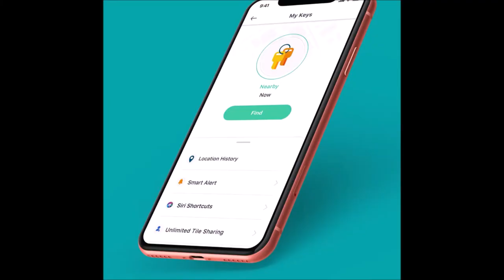ROOM 6 INTERVIEWS #39 - Isolated Ave! [INTERVIEW/,MUSIC VIDEO]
↓↓↓ LINKS & TIMESTAMPS BELOW! ↓↓↓
Today's guest is ISOLATED AVE, a unique bunch of characters whose music reflects their diversity and sense of fun!

MUSIC VIDEO TIMESTAMP:

"The Real Thing" (Promo Video) - 34:21

Click the link below to help out the channel and protect your stuff: